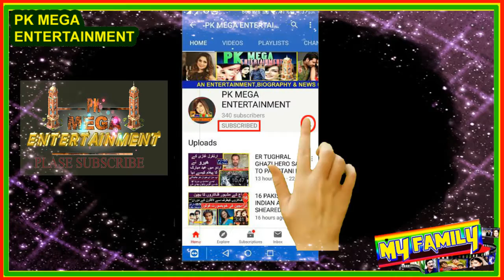MOOMAL KHALID ADORABLE PICTURES WITH HER FAMILY 2021.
INTERDUCING SONG/VIDEO:

COPY RIGHTS BY:
01 Music in this video

02 Music in this video
(NCM)
Song
Malibu | Drake Type Beat
Artist
LWilliamsBeats

SONG